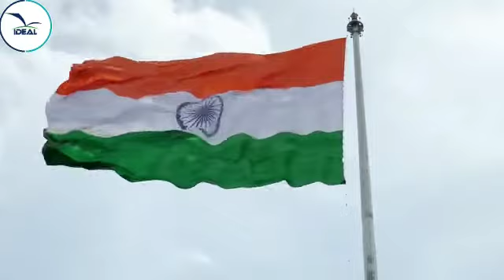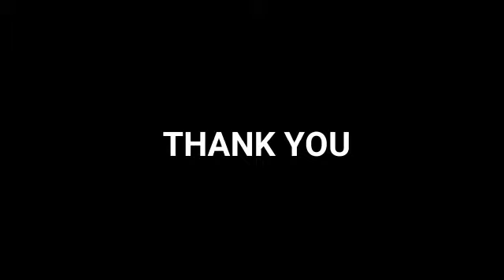patriotic poem@Rasitha Kavungal